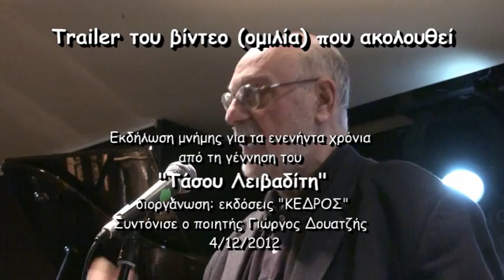1-Τάσου Λειβαδίτη 90 χρόνια Κώστας Γεωργουσόπουλος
Οι εκδόσεις ΚΕΔΡΟΣ διοργάνωσαν
μια εκδήλωση μνήμης για τα ενενήντα χρόνια
από τη γέννηση του Τάσου Λειβαδίτη
Την Τρίτη 4 Δεκεμβρίου 2012
Στο café του βιβλιοπωλείου IANOS

Για τον ποιητή και το έργο του μίλησαν:
Κώστας Γεωργουσόπουλος, συγγραφέας, κριτικός
Γιάννης Δάλλας, ποιητής, δοκιμιογράφος
Απόστολος Μπενάτσης, Επίκουρος Καθηγητής Πανεπιστημίου Ιωαννίνων
Γιώργος Χουλιάρας, ποιητής, δοκιμιογράφος
Συντόνισε ο ποιητής Γιώργος Δουατζής

Σύντομες παρεμβάσεις από τους νέους ποιητές:
Κατερίνα Ζησάκη και Γιώργο Στεργιόπουλο

Προβλήθηκε το ντοκιμαντέρ
της Λίλας Κουρκουλάκου
«Τάσος Λειβαδίτης»

Ποιήματα του Τάσου Λειβαδίτη
απάγγειλε η ηθοποιός Ασπασία Κράλλη

Μελοποιημένα ποιήματα του Τάσου Λειβαδίτη
ερμήνευσε η Ερωφίλη
στο πιάνο η Ευαγγελία Μαυρίδου